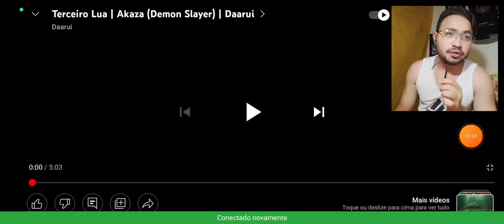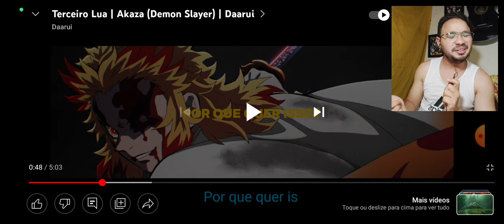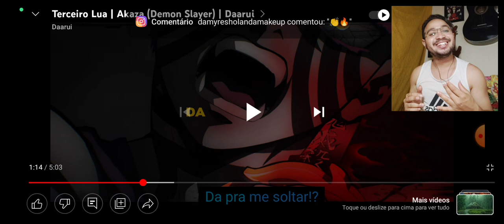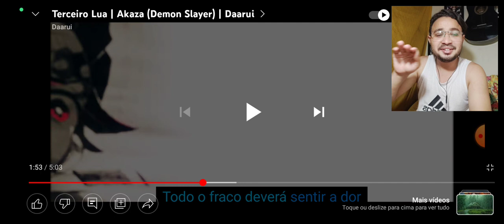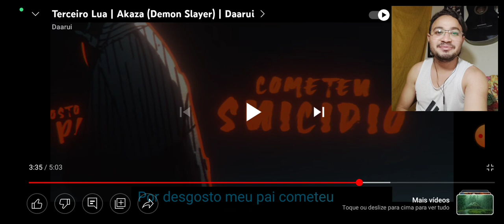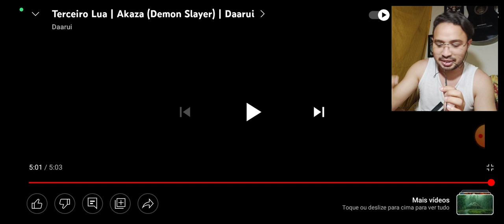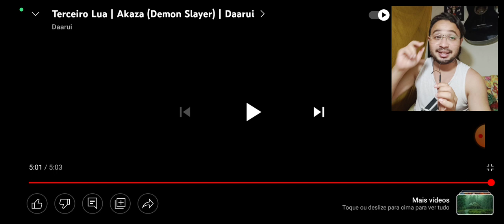React Terceiro Lua | Akaza (Demon Slayer) | Daarui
Terceiro Lua | Akaza (Demon Slayer) | Daarui

L17 REACT
L17 REACT